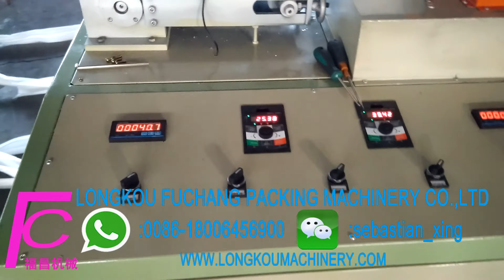EPE foam U Profile/ Tube/ Pipe extruder production line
Skype: sebastian.xing
If you are interested in this machine,please contact with me! We are the machine supplier.